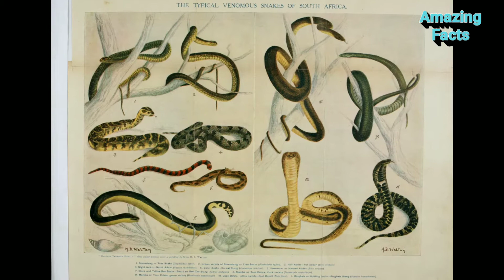शेर और पोलर बियर में कौन ज्यादा ताकतवर है ? polar bear vs tiger Amazing Facts in Hindi | gk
Amazing Facts promise you to provide Quality Content at right time